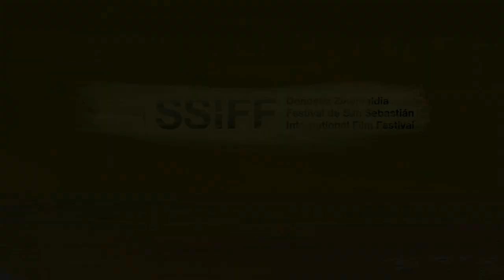El Espejo y Videosferas en San Sebastian 2021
Promoción sobre el cubrimiento de El Espejo y videosferas.com a la edición 69 del Festival de cine de San Sebastián entre el 17 y 25 de septiembre de 2021.

Equipo de realización: Joana Arias, Adriana Giraldo, Felipe Moreno
Montaje: Joana Arias
Asesoría: Nestor Zorro, Julián Camelo
Agradecimientos: Germán Pérez, Alexandra Falla, Pablo Vera, Edgar Villegas y Laura Morales.